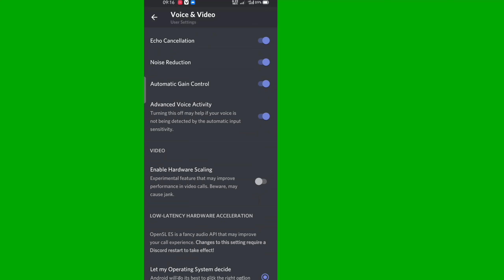How to stream on discord mobile - Go Live! - New feature!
I'm going to show you How to stream on discord mobile. It's very simple and easy method. watch this video and How to stream on discord mobile (iPhone and Android)

Step by Step Instructions
Join a voice channel in your server.
Press the Go Live streaming icon in the voice status panel (near the bottom left corner) and a new window will pop out.
Select an individual application window to share, or select an entire screen to share.